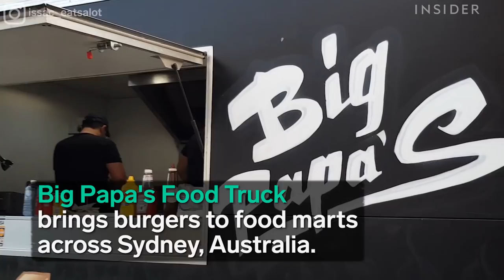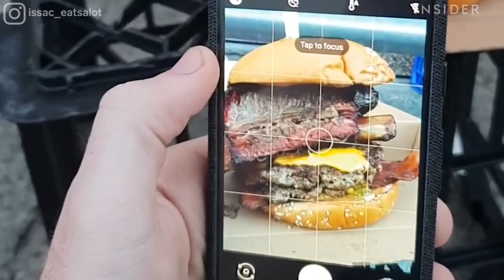Burger Stacked With Smoked Short Rib And Bacon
Big Papa's Food Truck in Sydney, Australia stacks smoked short ribs on their "Ribwich" burger. The food truck is popular for their mixed meat dishes. They also take special requests because they're all about customer satisfaction.

Produced by: Amelia Kosciulek, Varricchio